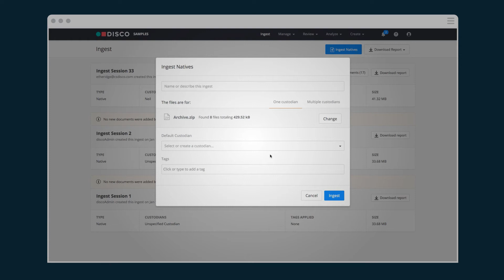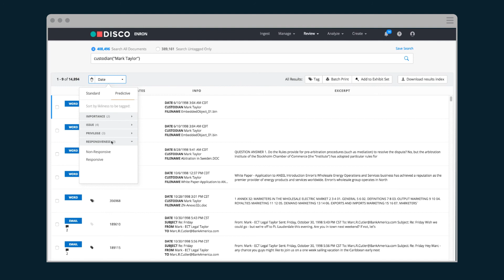Welcome to the Future of Legal Technology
DISCO brings together lawyers to fix legal technology, by automating tasks that don't require legal judgment, and making it easy to complete the things that do.